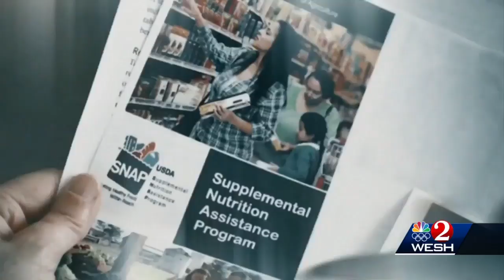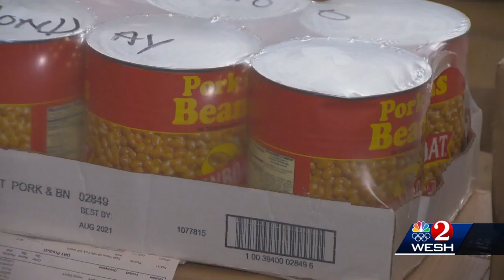Temporary order to affect immigrants' ability to apply for food stamps